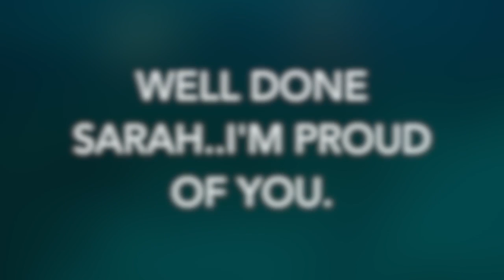Ladies on tour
Holliday with my daughter Gioia, Friends and my Soulmate Sarah.